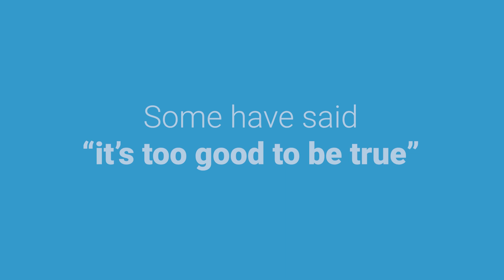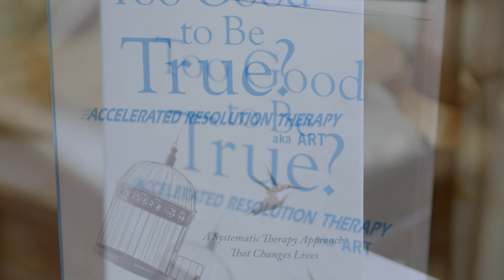Too Good to Be True? by Laney Rosenzweig, MS, LMFT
Accelerated Resolution Therapy—or ART for short—may be one of the most important therapies you may not know about.

This book weaves information about the therapy with the Developer, Laney Rosenzweig’s autobiographical story. In straightforward language, she explains how the therapy has helped people from all walks of life, in all sorts of situations.

ART is a special eye-movement therapy that can help people to make astonishing changes. Some have said, “It’s too good to be true,” but clients will tell you that it has helped them overcome trauma often after only one session. Get answers to questions such as:

• How did the author develop the therapy and why?

• What do you need to do the therapy?

• Is ART mind control?

• How has the therapy been used?

With ART therapy, the onus of change is squarely on the client’s shoulders, where it should be. Clinicians don’t have to do the heavy lifting. This alleviates compassion fatigue, so clinicians can leave a therapy session feeling as light as the client.